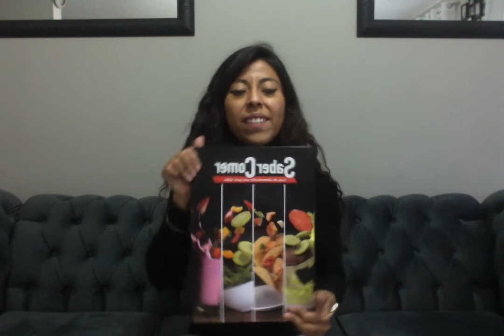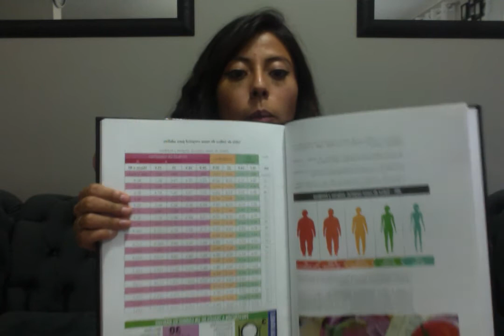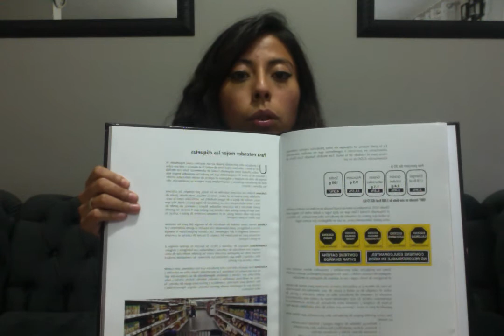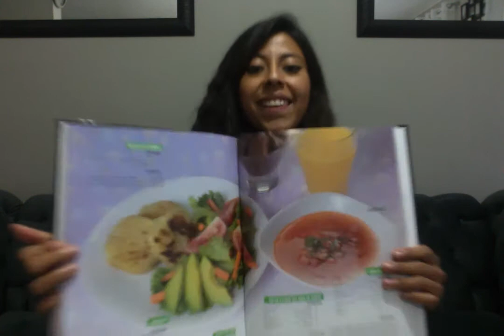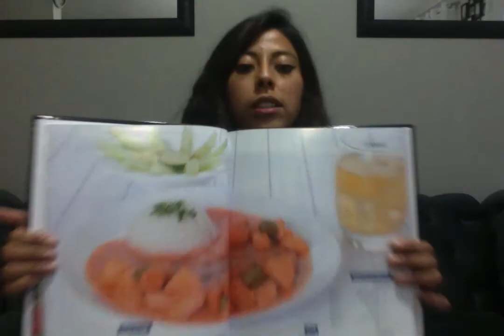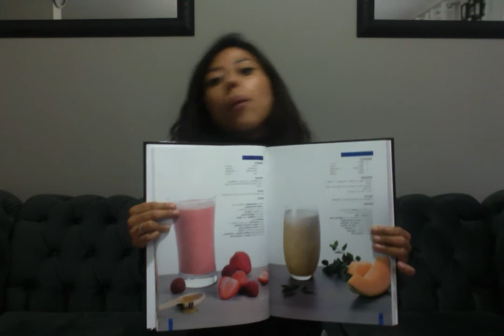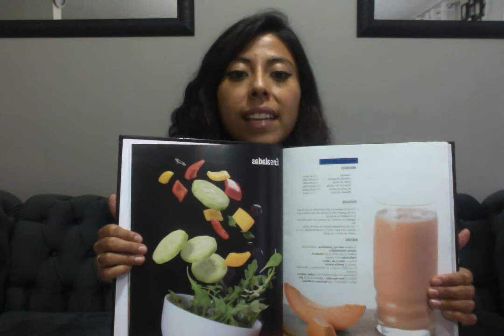Estrenando libro !! Saber Comer !!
Saber Comer es una guía de alimentación saludable basada en recetas mexicanas para lograr una nutrición óptima tanto en niños como en adultos.